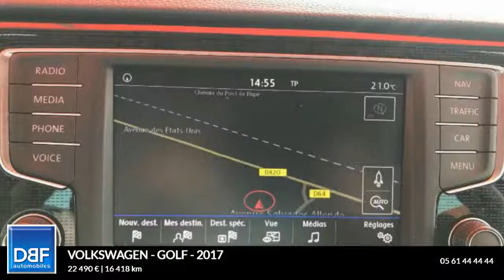Annonce Occasion VOLKSWAGEN Golf Sportsvan 1.4 TSI 125ch BlueMotion Technology Sound DSG7 1.4 …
DBF TOULOUSE AUTOMOBILES ETATS UNIS vous propose cette Annonce Occasion VOLKSWAGEN Golf Sportsvan 1.4 TSI 125ch BlueMotion Technology Sound DSG7 1.4 TSI 125ch BlueMotion Technology Sound DSG7 au prix de 22490 €.
JA 17" Madrid
Noir Intense
Roue de secours 16" encombrement réduit
Toit ouvrant
8 Haut parleurs
ABS
Airbag conducteur
Airbag genoux
Antidémarrage électronique
Antipatinage
Banquette 1/3-2/3
Banquette coulissante
Calandre chromée
Différentiel autobloquant
EBD
Ecran tactile
ESP
Essuie-glace arrière
Fonction MP3
Freinage automatique d'urgence
GPS Cartographique
Gris Urano
Interface Media
Jantes Alu
Lecteur CD
Lunette arrière
Pédalier sport
Phares antibrouillard
Phares halogènes
Poches d'aumonières
Porte-gobelets avant
Prise 12V
Prise auxiliaire de connexion audio
Prise iPod
Prise USB
Rétroviseurs dégivrants
Rétroviseurs électriques
Services connectés
Sièges rang 2 inclinables
Tablette arrière
Température extérieure
Tissu spécifique Sound Noir
TMC
Vitres teintées
Volant cuir
Volant multifonction

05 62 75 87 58